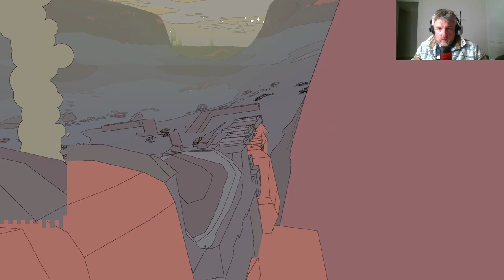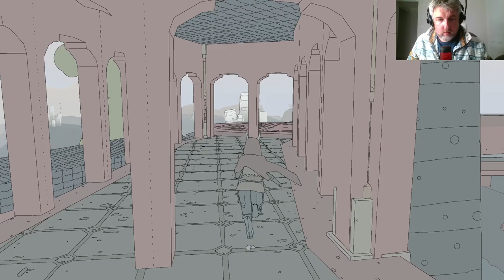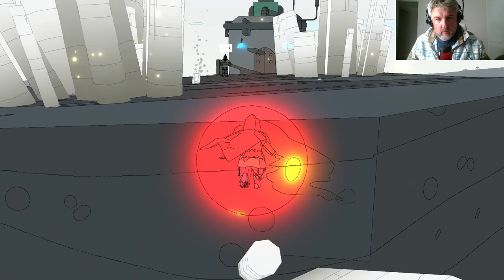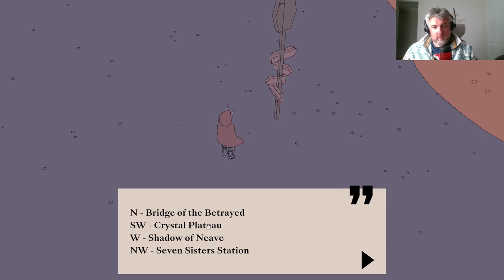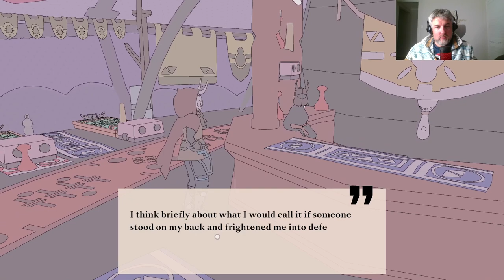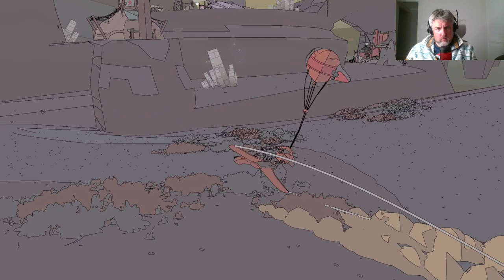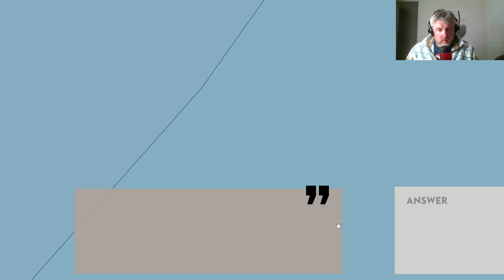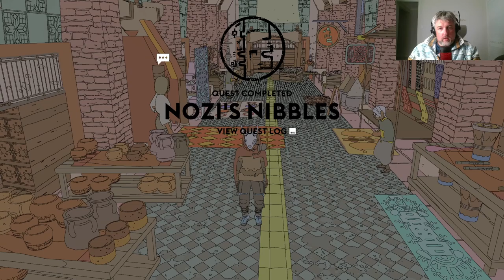Sable Nozi's Nibbles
In today's episode we set out across the wastes to find some nibbles for a dangerous slug that nearly ate us. We find the nibbles fairly easily but finding the way back to the one who sent us out here proves to be a bit of a memory problem...